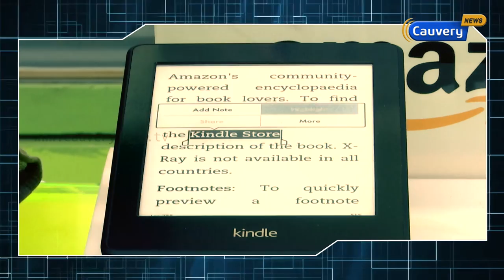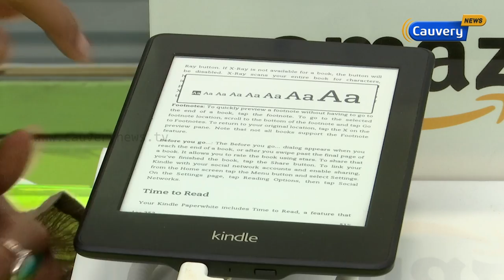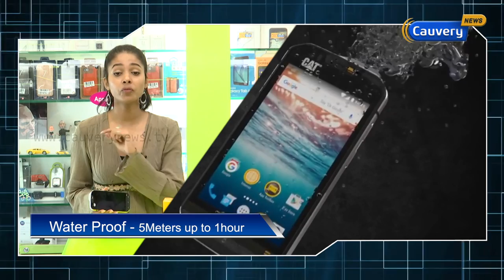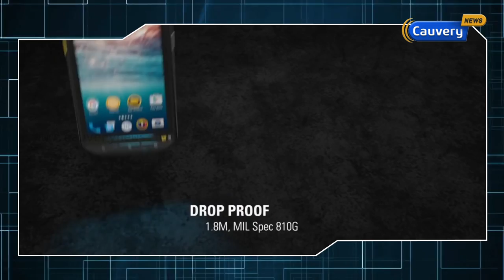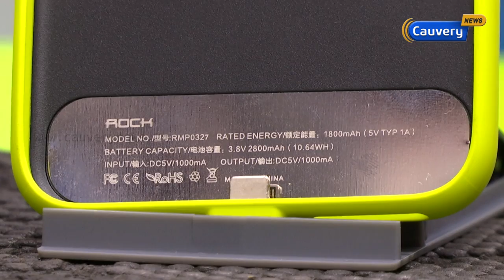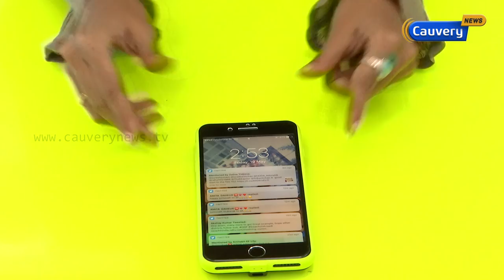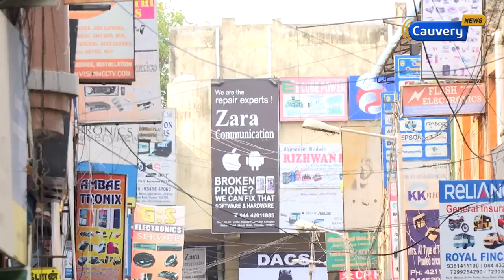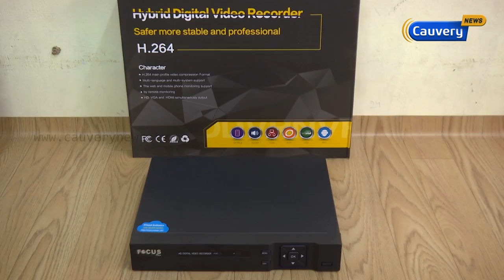Review of Nokia 3310 and CAT S60 | Kalakkal Gadgets